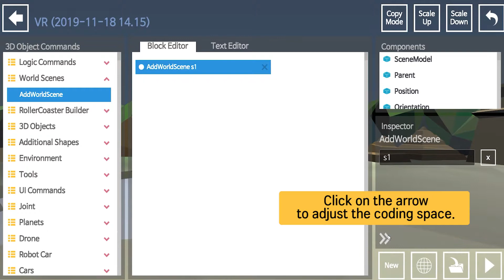[HELLOAPPS] VR Coding_User Guide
Main Features:
1) Even beginners can make VR, AR, Drone contents easily. VR Coding SW can be applied to programs of computer science, club activities or various coding experiences.

2) VR Coding is available on PC and smartphone.